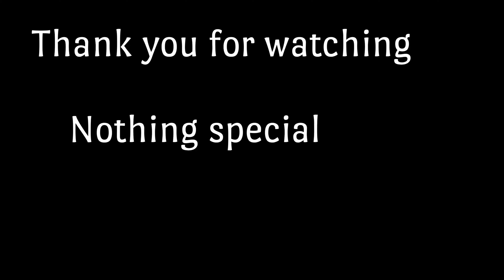Xxxtentacion - Changes🥀 (Desert Eagle)🔥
I'm still studying, please support me 😆

⚪Device: Realme 📱

⚪Country: Indonesia🇮🇩🔥